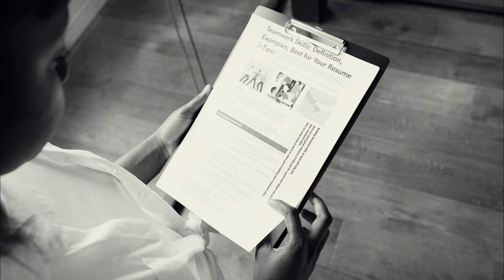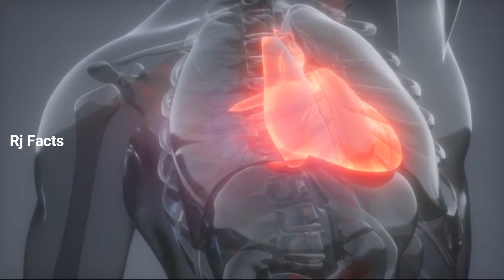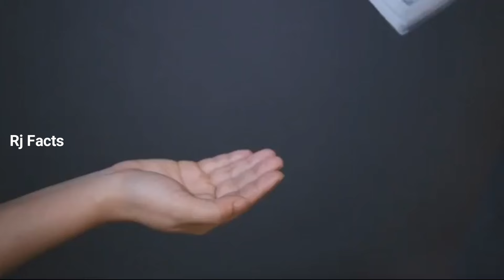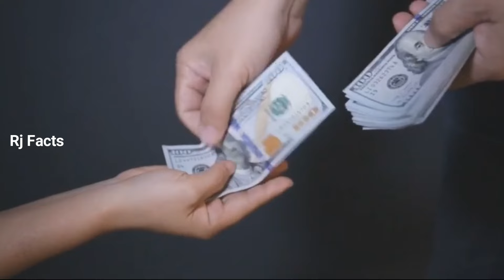ಮೌಂಟ್ ಎವರೆಸ್ಟ್ ಮೇಲಿಂದ ನೋಡಿದ್ರೆ ಏನು ಕಾಣಿಸುತ್ತೆ ಗೊತ್ತಾ|The Heroes of Mount Everest|Rj Facts in Kannada